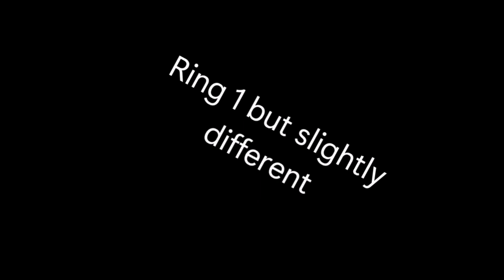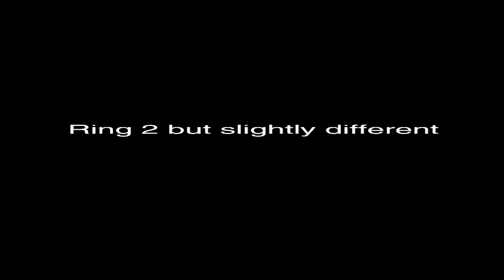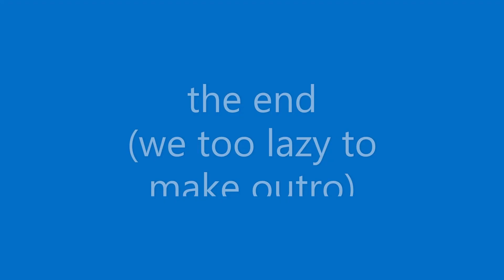JToH - JToH but It's Slightly Different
Game by Eleanqe